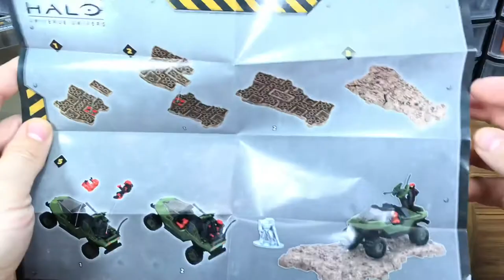Megabloks 96995 Metal Series UNSC Warthog (2011)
96995 Metal Series - UNSC Warthog (2011)
MegaBloks Halo Universe 96995
Metal Series - Die-cast
2011

A MegaBloks branded Diecast Warthog with 2 red Spartans and 1 separate Covenant Elite. Also features turning turret, “moving” wheels and terrain that can connect to other Metal Series sets terrain.
Great looking Warthog. It even has some “stud” details.

This should be my 20th MegaBloks/MegaConstrux Warthog for my collection.

My Unboxing thread with a lot of photos and raw videos of the unboxing

All Bricks Count • News • Reviews • Live Builds • Brick Hauls •

Visit our Mega Bloks / Construx / Brands Bricks Club Canada FB group